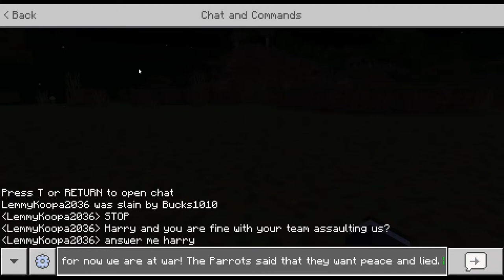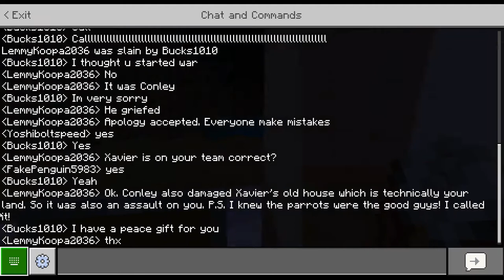Regions SMP: The Call Of WAR (Episode 5)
Welcome to the Regions SMP: A Minecraft server where you own your own region! You can declare wars, form alliances, and steal from others. The SMP is only for fun so do not go after any people in any of these videos!

Conley: N/A
Xavier: N/A
Harry: N/A

-Chandler P Chumsworth